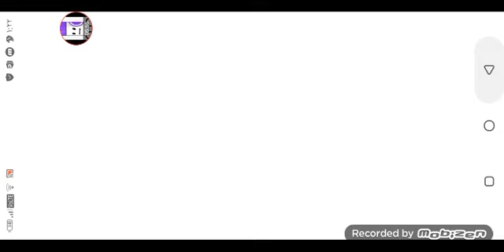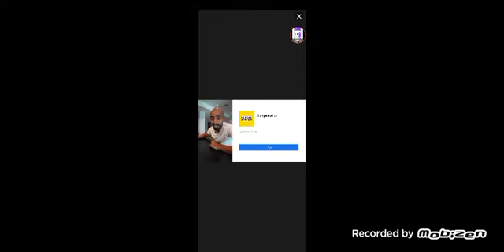playing 2 games